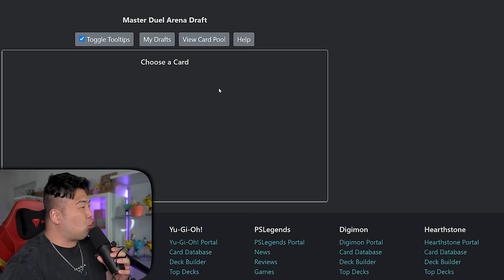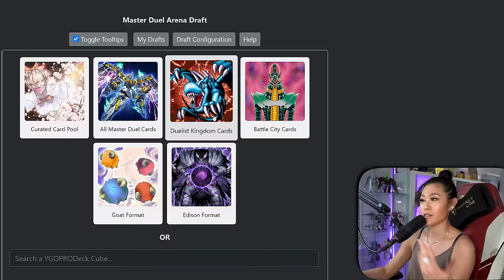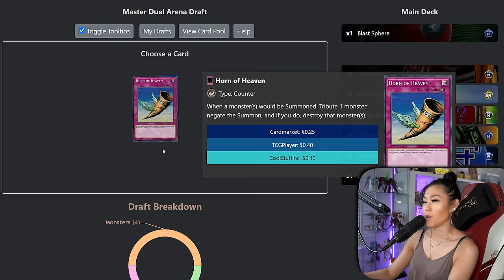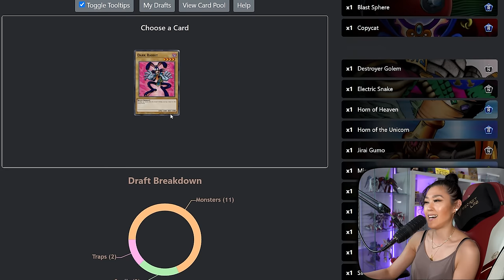We tried the NEW Master Duel ARENA DRAFT MODE CHALLENGE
We tried the NEW MASTER DUEL ARENA CHALLENGE by  @ Cimoooooooo